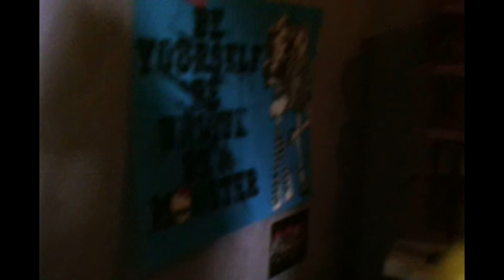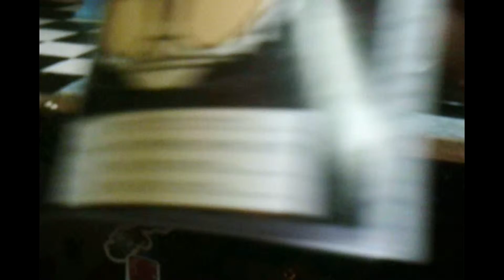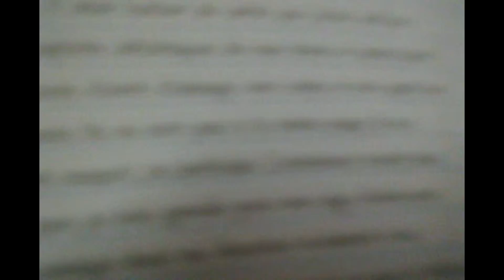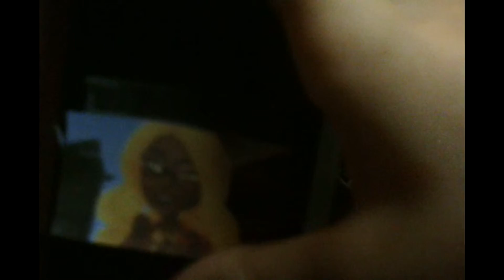Review Monster High de Clawdia Wolf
la review tant attendu de Clawdia Wolf arrive !